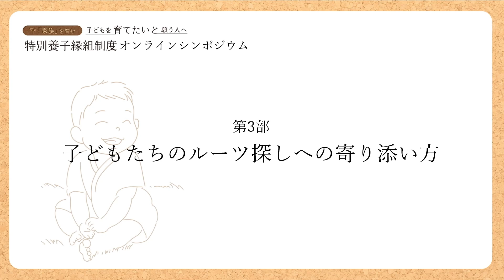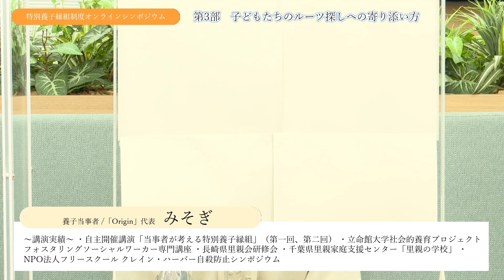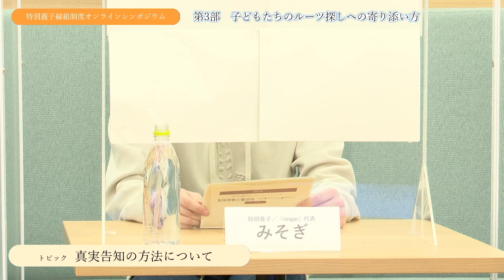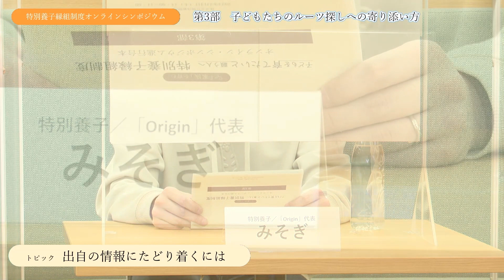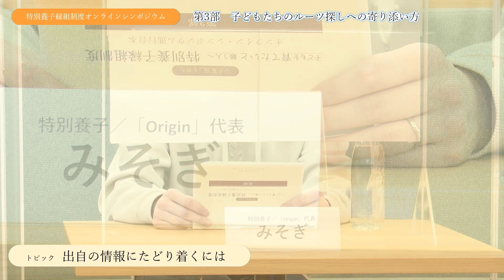【PR】特別養子縁組制度 第3部